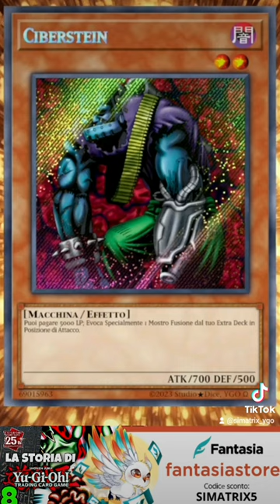Nacque a caso, una carta che oggi vogliono tutti bannata